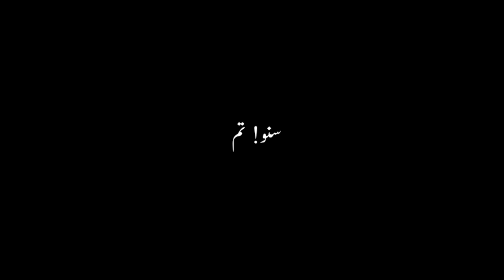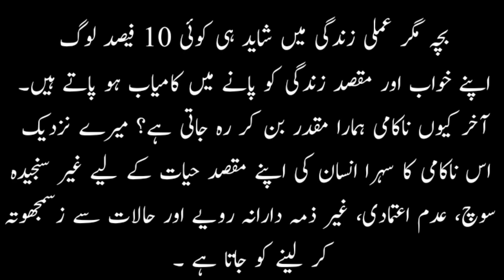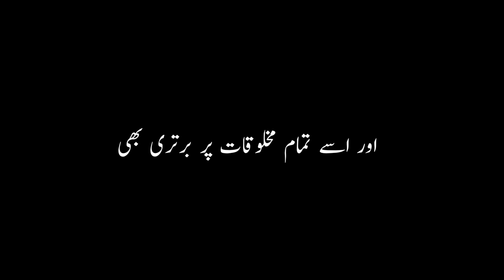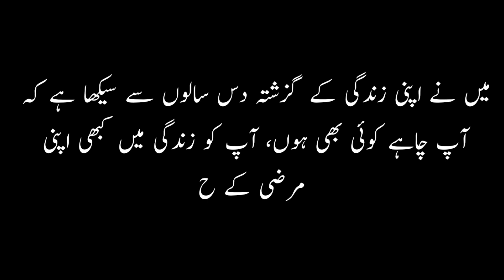Suno Tum Sitary Ho || Life changing Motivational Video|| کامیابی کا فلسفہ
A book by well-known writer Mr. Ali Sherazi, who claims that his Book “Suno Tum Sitare Ho” will definitely make a positive effect on your life. He says if you see no change in your life in post-reading, you can take back your 100% of the money. Suno tum sitare ho has been published 30 times in 7 months in 3 different languages, Many famous cricketers like Wasim Akram, Aamir, Westler the Great Khali, and actress Amisha Patel has appreciated this book.

Let’s talk about this record-breaking book “Suno tum Sitare ho” As the name suggests this book is about the stars that have stopped shining. In different words, this book defines a person who has lost hope in his life. This book has a positive effect on everyone who feels that their life is over, there’s no purpose left in their life.

After getting published 30 times in just 7 months, this book has proved that it surely creates a positive impact on everyone life who reads this book. And another thing that makes this book special that is the book not only guides you about the world but This book will tells you, how you can connect yourself with the originator of this universe.

Mr. Ali Sherazi has described every aspect and every factor of life in considerable detail. His book shows how deeply he analyzes every side of life. This book speaks about human personality, social development, the relationship with God, the value of relationships, decision making, the importance of gratitude, the reasons for failure, and many such topics. Along with this, he has also narrated some instructive events of his life so that people can relate to them.

Mr. Ali Sherazi has stated in his book that whoever starts dreaming becomes the most successful in the world. In this book, Mr. Ali Sherazi has given the real meaning of having faith. He says that If a man considers this innumerable scenery of nature, he will not find anything useless. Everything is assigned with a specific responsibility. These scenes of the glory of Allah make man know the almighty and then the same identity changes into belief. This book says that there is a system in this world where rewards do not go to intelligent but to believers.

Mr. Ali Sherazi has also mentioned some quotes of Shakespeare and Baba Bulleh Shah which are “know your own world” and “have a look in yourself”. Listen you are a star is a book that will help you Boost Your Self Confidence so that you can climb all the mountains of success in your life.